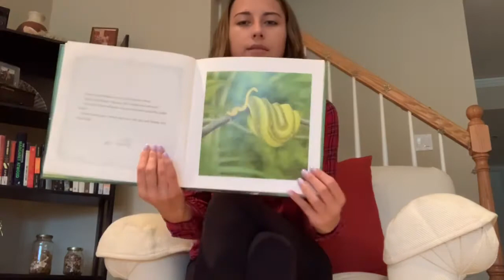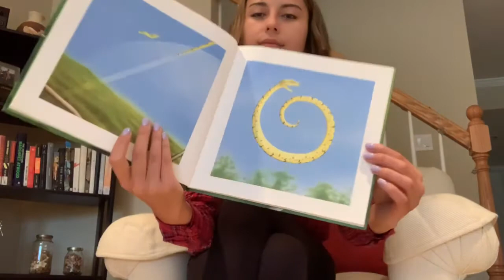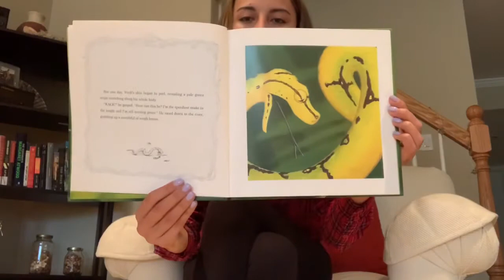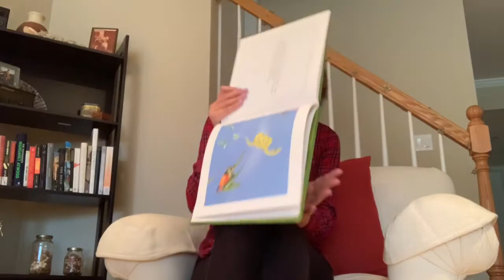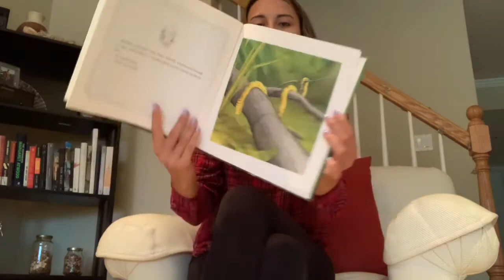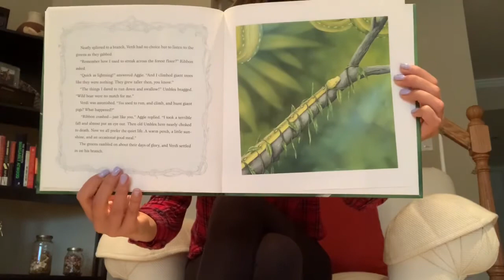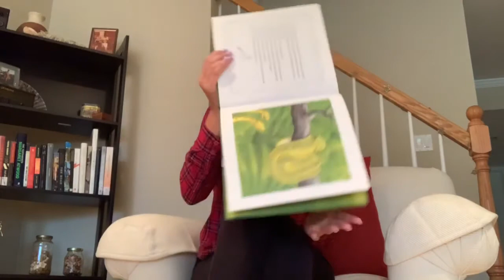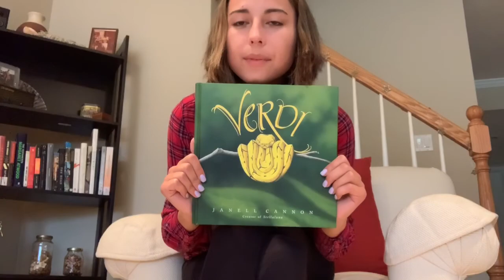Verdi - Janell Cannon